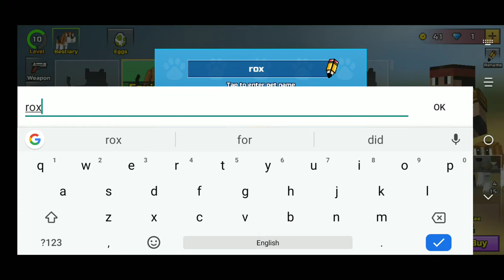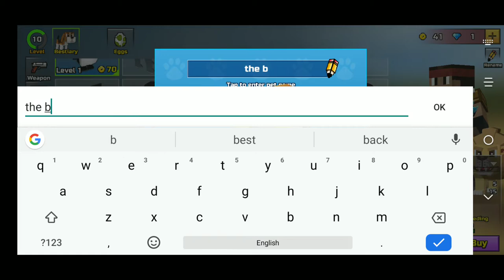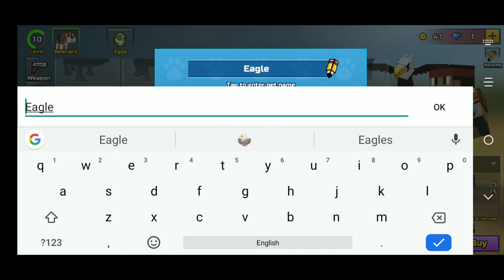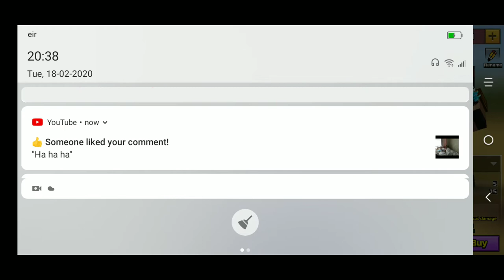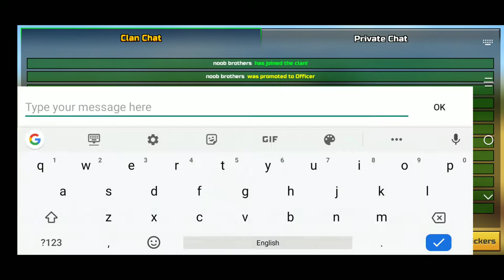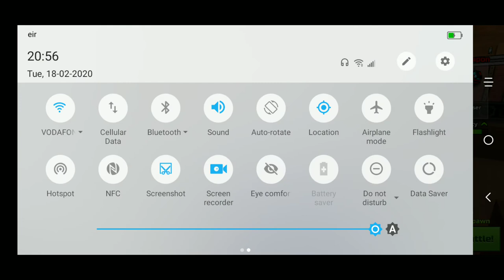Pixel gun 3 d